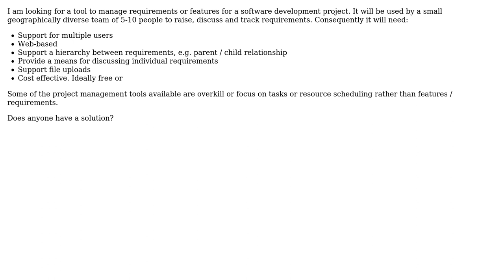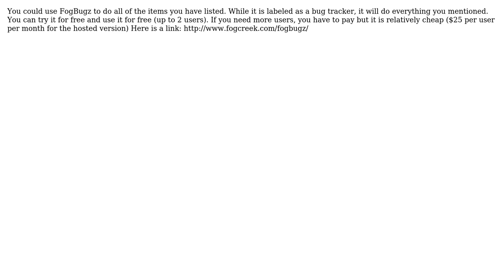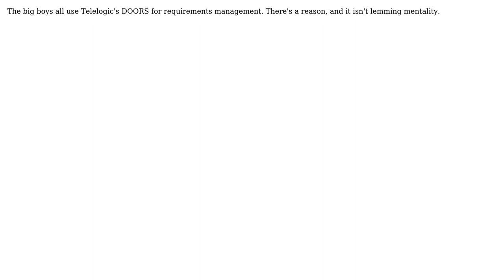Software Engineering: Tool to manage requirements throughout a software development lifecycle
With thanks & praise to God, and with thanks to the many people who have made this project possible! | Content (except music & images) licensed under CC BY-SA | Music | Images & others | With thanks to user SLoret user Neil user John R. Strohm user Edgar Gonzalez and the Stack Exchange Network Trademarks are property of their respective owners. You are responsible for your own actions.